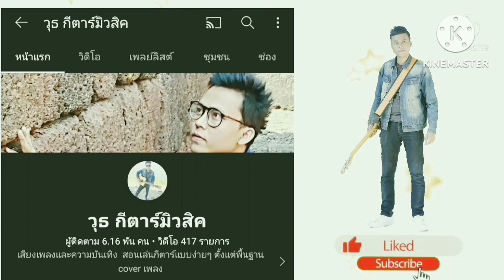ทุกลมหายใจ - โลโซ (สอนเล่นกีตาร์ คอร์ดง่าย cover ตีคอร์ดง่ายๆ ทั้งเพลง )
ลิงค์คอร์ดเพลง ทุกลมหายใจ